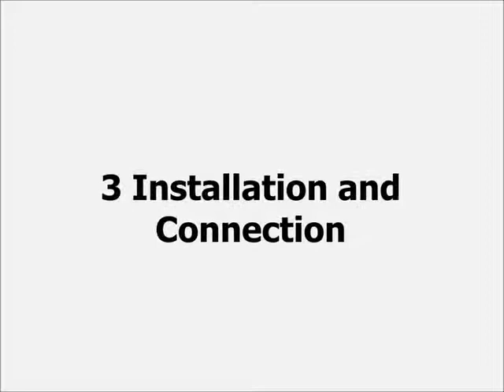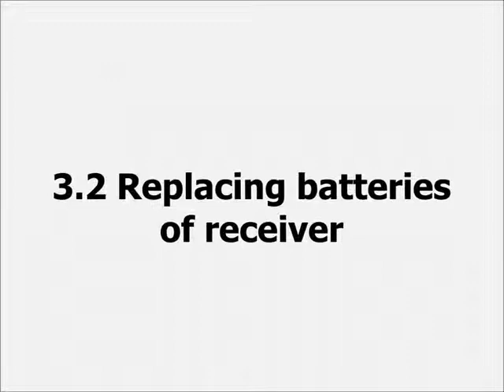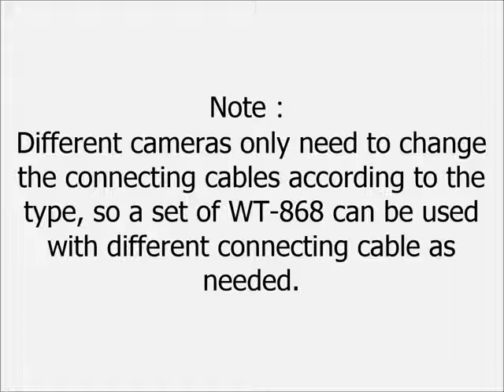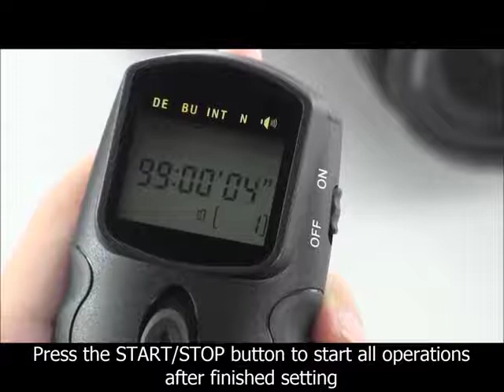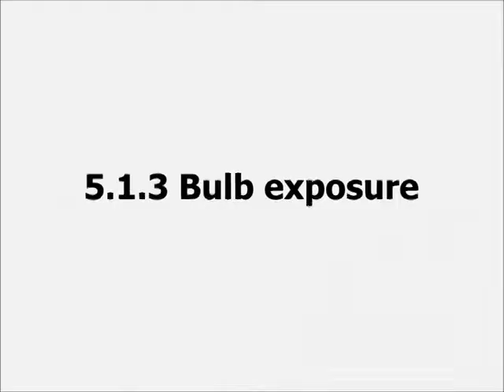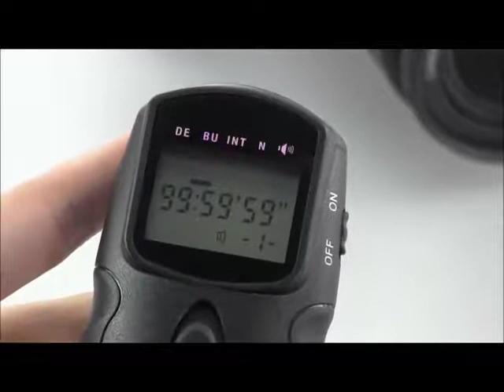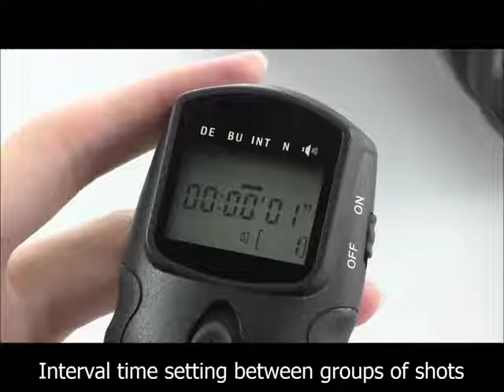JJC WT-868 Wireless Intervalometer For Canon/Nikon/Fujifilm/Olympus/Panasonic/Sony Digital Camera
JJC WT-868 Wireless Timer Remote doesn't just trip your shutter wirelessly. It's also equipped to handle a long list of timer functions: self-timer, interval timer, long exposure timer, as well as controlling the number of continuous shutter releases. It works with a vast array of different cameras, you will just need to swap out the camera release cable for the correct camera. The transmitter works at a distance up to 100m(328 feet) on any one of 56 channels over a reliable 2.4GHz frequency. What’ more, this remote can also be used as a wired remote by connecting the transmitter to the camera. Most important, this remote also has power saving function and anti-interference function to allow you trigger your camera securely.
Product Compatibility List：
CANON/NIKON/PENTAX/SAMSUNG/OLYMPUS/PANASONIC/SIGMA/LEICA/MINOLTA/SONY/FUJIFILM/KODAK